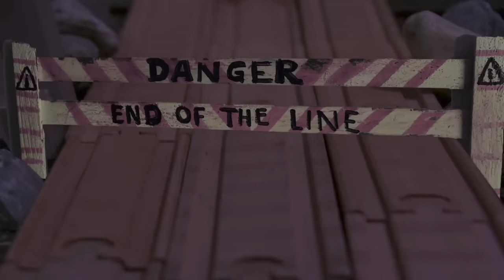Sodor's 7 Compilation + NEW Bonus Scenes | Thomas & Friends Thomas Creator Collective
Rumbling Rails!  The Thomas Creator Collective is proud to present the complete compilation version of Sodor's 7 with the all-new standalone short Thomas and the Shark, keep watching after Sodor's Seven for six more all-new special bonus scenes with Thomas, Hugo, Vinnie and lots of surprises!

Thomas wants to apologize to Vinnie after thinking he kidnapped Stephen but troublesome truck S.C Ruffey has a secret sneaky plan for all the engines on Sodor! Can Thomas, James and Hugo stop him before it's too late?

Tune in next Friday for the all-new TCC standalone Hugo and the Lost Lorry and Determination music video!

Directed by: EnterprisingEngine93, Thomas T'n'P Productions, Sidekickjason
TT-N-PStudio, Theworldofsodor, Wong Village, & The Trainmodeller
Executive Producer: Eric De Cordova
Associate Producer: Matt Michaud (Enterprisingengine93)
Story by:  Paul Martin, Enterprisingengine93, & Eric De Cordova
Additional Story: DieselD199 & The Trainmodeller
Sodor's 7 Screenplay by: Paul Martin
Edited by: Enterprisingengine93
Additional Editing: Tines Sensahthe & The Trainmodeller
Animation: SudrianRwyModeler, Matt McKinnon, Jadan DiStefano,  &  Rebecca Linthwaite
Title Graphic and Thumbnail: SudrianRwyModeler
Vinnie and James: UpsideNow
S.C. Ruffey: Julian Risetto
Fred Pelhay: Mr.Oily516
Lorries 1, 2 and Oliver: Mel Shiri
Flying Scotsman, Lorry 3, D261: Joel Hunter
Bertie: Jacob Gallagher
Hugo: HirotheJapaneseTrain

About Sodor's 7:
After the events of Rumbling Rails, Thomas tries to make things right with Vinnie. However, S.C. Ruffey has other plans to interfere with the reconciliation. Can Thomas and Vinnie rekindle their friendship? Sodor's 7 is a three-part adventure from the Thomas Creator Collective.

Sodor's 7 Compilation + NEW Bonus Scenes | Sodor's 7 | Thomas & Friends